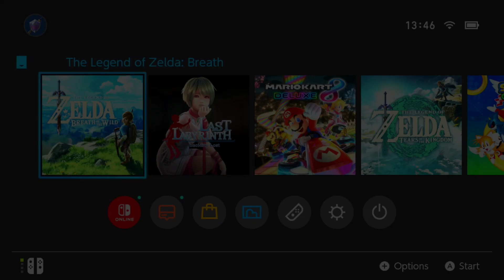Breath Of The Wild - The Beginning - Great Plateau - Shrines - #1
This is a reupload , Please Ignore the end scene social media handles, my updated ones are in the channel description.

I will Be Covering Just the Shrines in this 1st of 3 videos of The Great Plateau, With my tips and Commentary.

We recorded this last year, it was our first ever attempt to make videos, I do Talk a lot throughout, we are really inexperienced, Please be gentle with us. This is our entire Playthrough of Breath Of The Wild, We hope You Enjoy,
There's not much editing at all, we were both totally new to making a video in general.

Many Thanks
Lee & Emmy